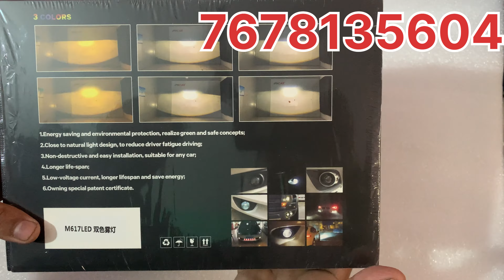Unboxing Car Foglight 🔥 IPH M617 3 in1 colour 🔥 BI LED 3 inch Light